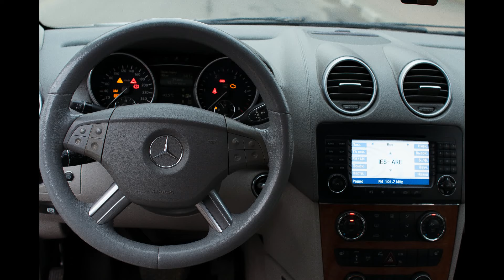Mercedes GL 2007 г.в. - фотосъемка авто для продажи в Минске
Чтобы автомобиль выглядел эффектно и влюбил в себя потенциального покупателя.
Чтобы показать все детали.
Чтобы продать автомобиль быстро и за хорошие деньги.